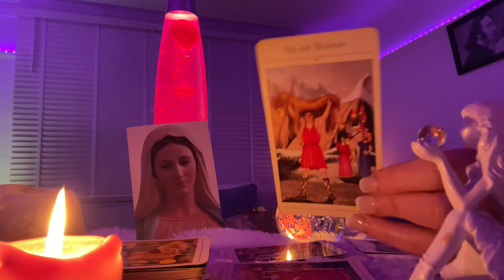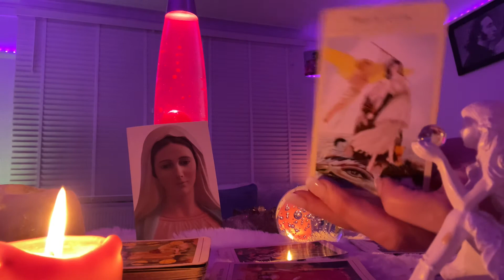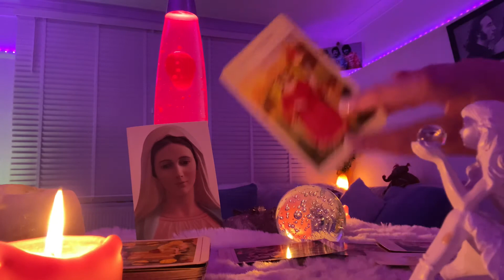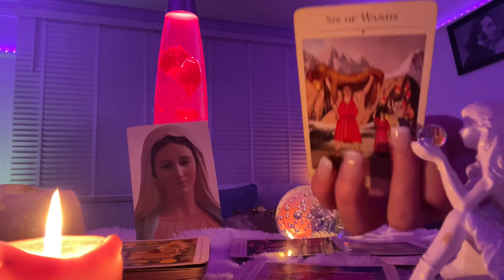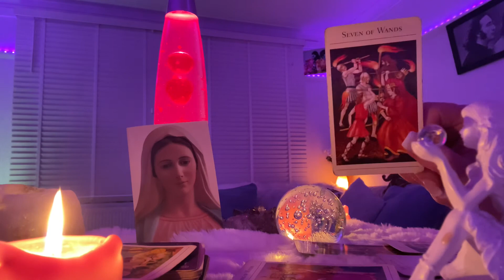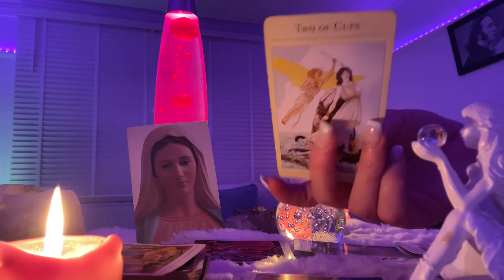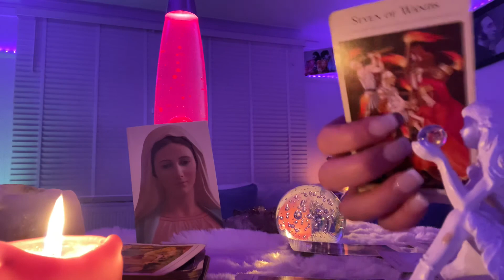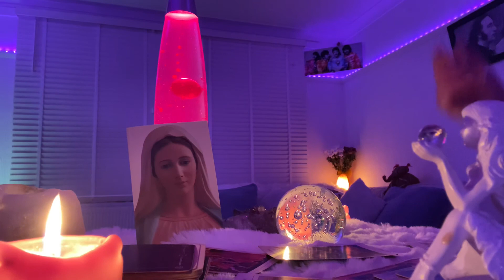Capricorn Weekly 29 Nov❤️ Be cool hold back you’re about to win big❤️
Capricorn Weekly ❤️ Invest in yourself and victory is yours❤️